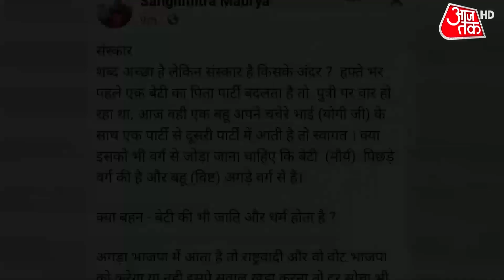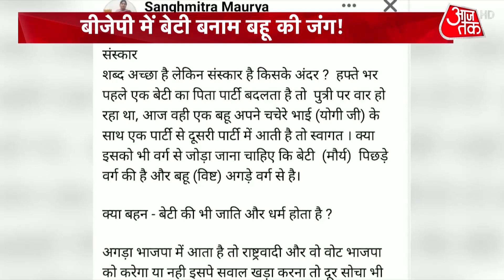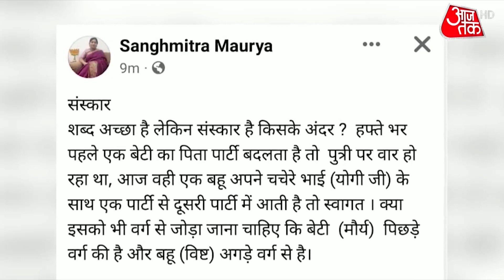UP Election 2022: BJP से नाराज क्यों हैं Sanghmitra Maurya ? | Aparna Yadav | Latest News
UP Election 2022 : Priyanka Maurya, a face of Congress' 'Ladki Hun, Lad Sakti Hun' campaign in Uttar Pradesh, joined the BJP. Meanwhile, Mulayam Singh Yadav's Daughter-in-law also joined the BJP. Watch the video for more information.